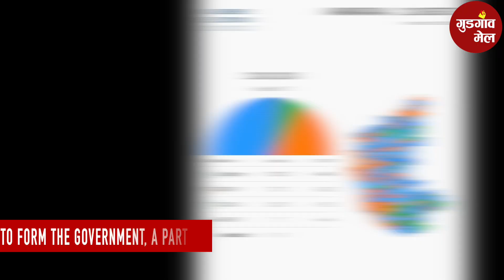Congress or BJP? Who will Karnataka choose? Find out LIVE now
Watch the live updates of Karnataka Election Results 2023, as Kannadigas eagerly wait for the outcome of the assembly polls. With the Congress leading in 118 seats, will the ruling BJP hold on to the state, or will the Congress make a comeback?